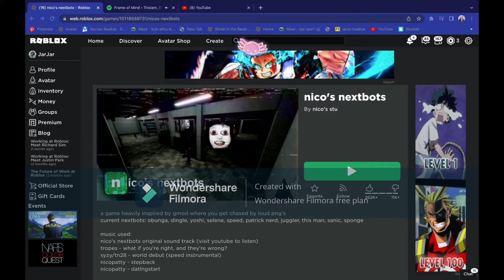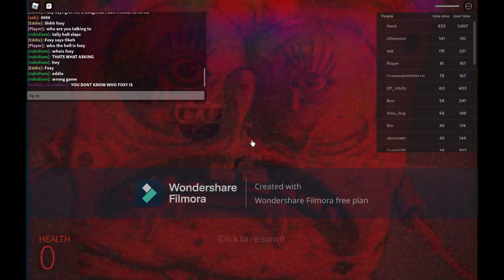nico nextbots bot i enable jumpscare